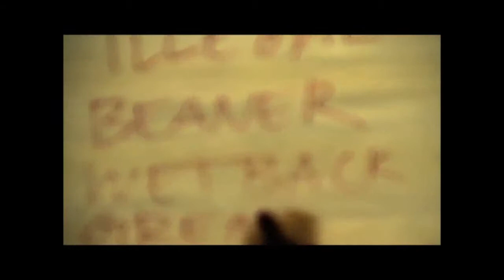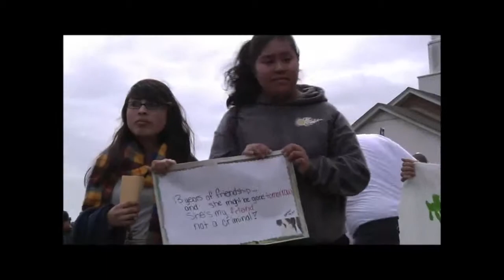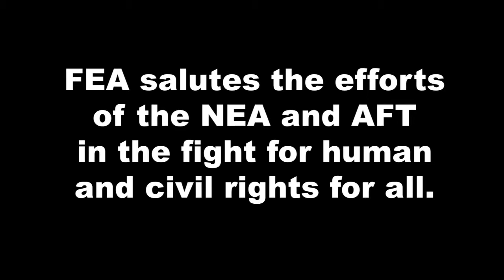Tribute to the Struggle- Human and Civil RIghts 2012 DA Luncheon Presentation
Tribute to the Struggle is the tile of the FEA Human and Civil Rights Luncheon presentation. It looks at the efforts of NEA and AFT in the continual fight for rights. If you missed this great event, here's your chance to enjoy highlights from the 2012 FEA DA at your convenience. If you attended, then you'll certainly enjoy watching the speakers, again.